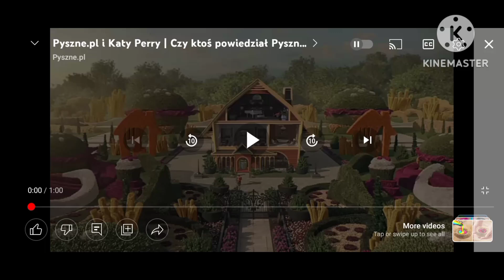just eat pl